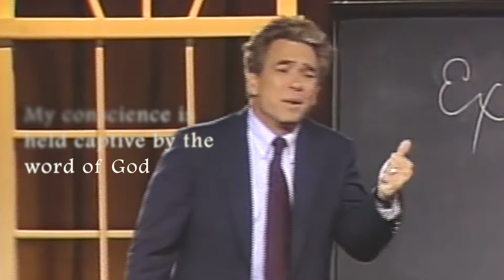Here I Stand - 500 Years.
One of the most heroic stands in history was made by Martin Luther 500 years ago, 17-18 April 1521. It was a stand that changed the world: Christianity would consequently be understood to be based on the bible rather than the traditions of men.
R C Sproul tells the story of Luther's deep anguish and how he strengthened himself *in* God's word even as he made his stand *for* God's word.